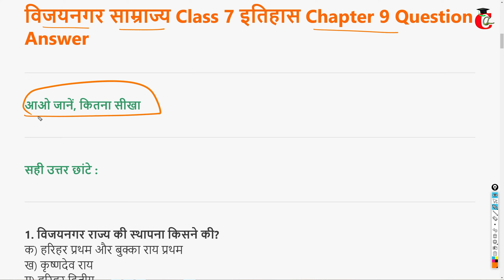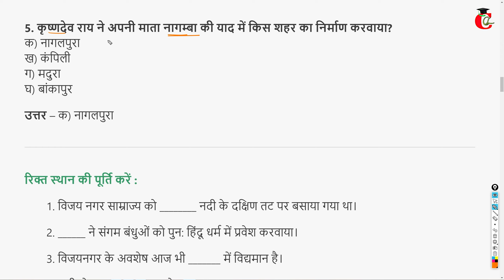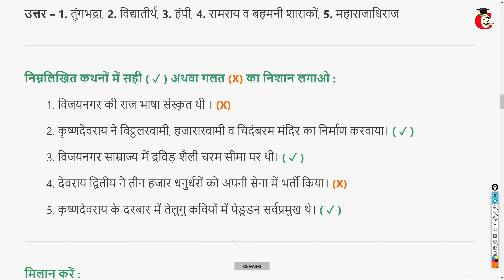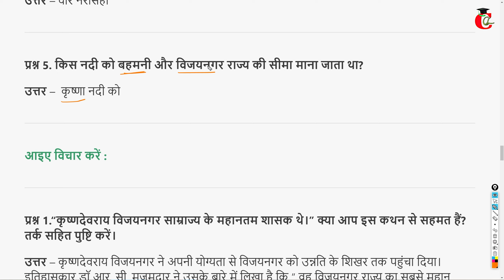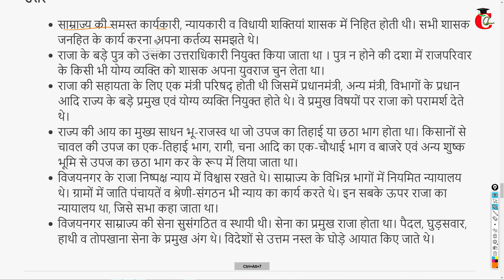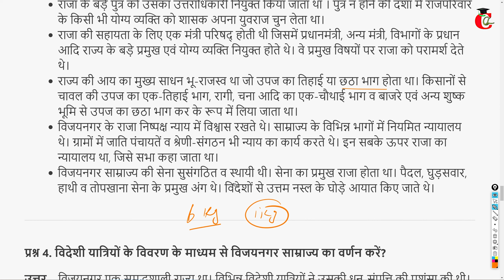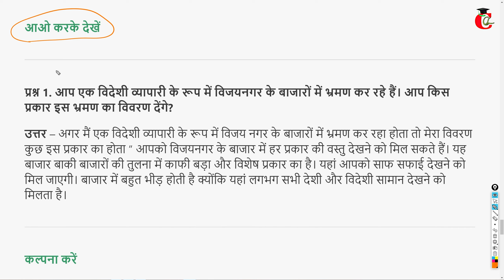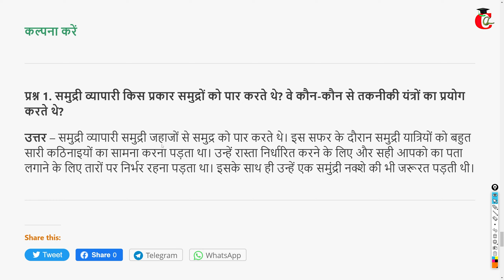विजयनगर साम्राज्य Class 7 इतिहास Chapter 9 Question Answer HBSE हमारा भारत II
Haryana Board ( HBSE ) Class 7th इतिहास / Itihas /  History पाठ 9 - विजयनगर साम्राज्य from book हमारा भारत II Question Answer in hindi.
Read Class 7 Itihas Hamara Bharat II in Written:-